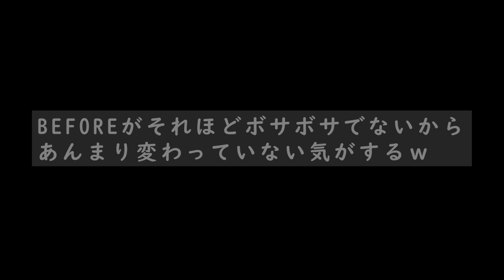～犬のトリミング～劇的？ビフォーアフター！【マルチーズ】【トリミング】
台本は誇張しています！
あまり気にしないでください！笑

楽しく作りました！！

素晴らしい曲につきましては、こちらからお借りいたしました。